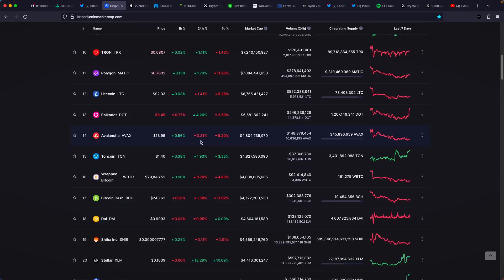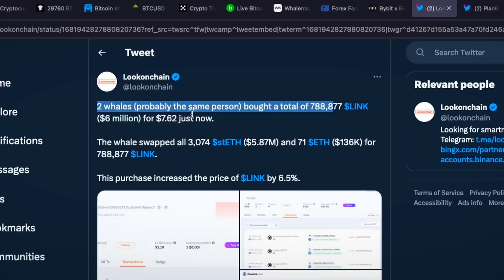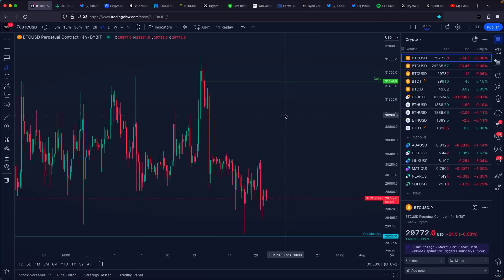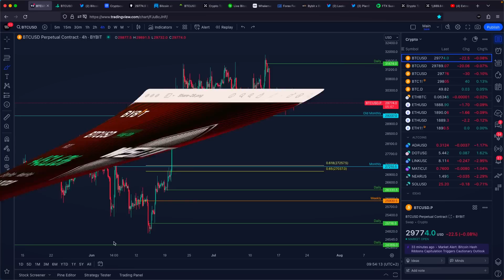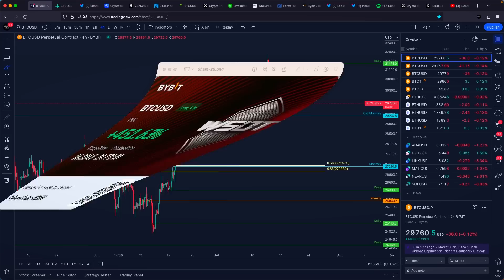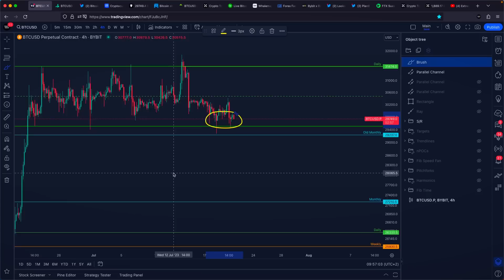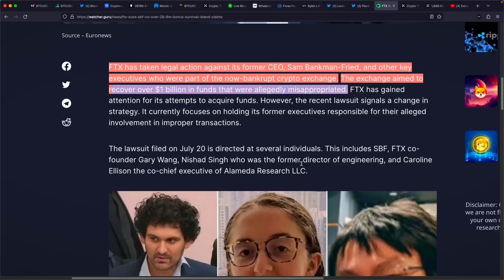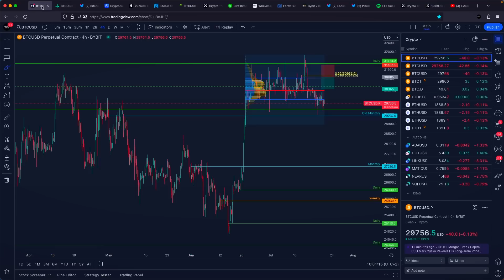99% Ignore the Signs of a NEW Bull Market for Bitcoin!!!! [be ready]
99% Ignore the Signs of a NEW Bull Market for Bitcoin! [be ready] - Bitcoin Price Prediction 2023 - // Cryptocurrency News Today // Crypto News Today

▶ TIMESTAMPS
0:00 Bitcoin Price Prediction

Bitcoin (BTC): 15ViBpKAhNCPzY9UXc6KoTEabUqTEXo1Hr
Ethereum (ETH): 0x2aA9a238511d267662A951E87C36eAd3a0275006
Bitcoin Cash (BCH): qztzh024tfg7fdk4s04hr2ggdw7v9m9kdqmavmarjj